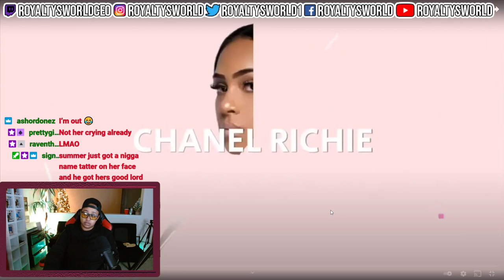DID I CHEAT ☕ ? A MESSAGE TO MY EX 💔 !!!| LAWD IM REALLY S@D NOW| ROYALTYSWORLDREACTION